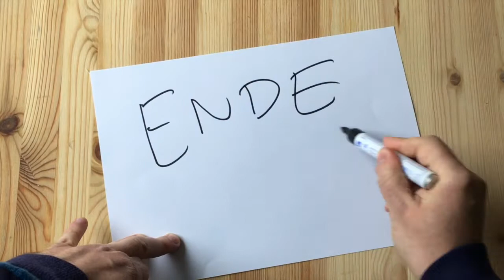Das schöne Streiten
Mates Morgen - Tag 55

In diesem Video erkläre ich, warum es schön ist, sich mit seinem Partner zu streiten. Check it out!